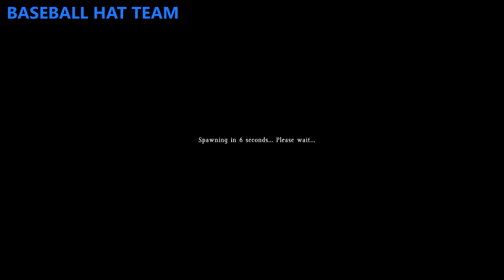The Battle for Novo - CSG Event Recap!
Thank you to everyone who came out!